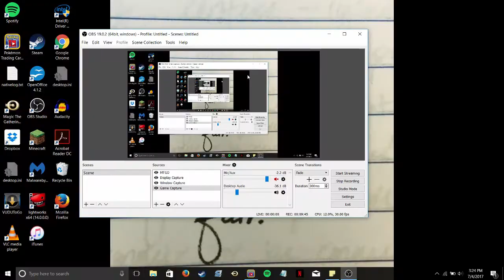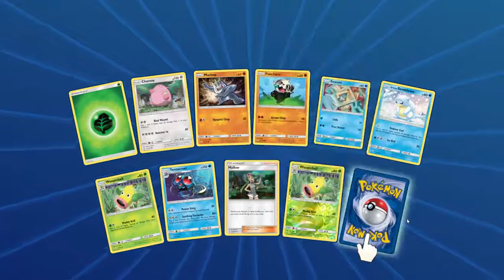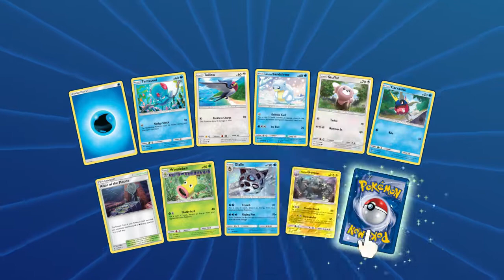PUCL Podcast Standard TCG Tournament with Metagross-GX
Week 5 of the PUCL TCG Tournament is here.  Faced a really cool Bulu deck piloted by darkeric/dark13key.  Go check him out on youtube (link below).  Final round of the tournament so back to regular Pokemon uploads as we approach the next set release.